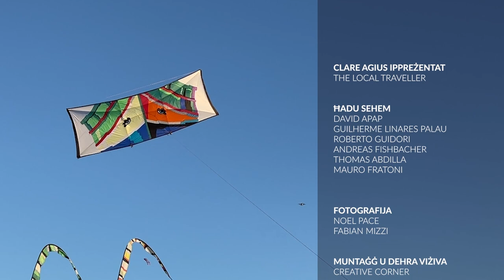Gozo's Kite & Wind Festival 2022 | S3 EP: 6, part 2 | The Local Traveller with Clare Agius | Malta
Catch all the excitement that happened at the International Kite & Wind Festival 2022 in Għarb, Gozo. Clare chats with the people behind the crafting of these beautiful kites, as well as the families from all around who come to enjoy this festival of colours.

Credits:

Guests:
- DAVID APAP
- GUILHERME LINARES PALAU
- ROBERTO GUIDORI
- ANDREAS FISHBACHER
- THOMAS ABDILLA
- MAURO FRATONI

Photography:
- Fabian Mizzi
- Noel Pace

Research:
- Heritage Malta
- Clare Agius
- Fabian Mizzi
Director: Fabian Mizzi

Special Thanks:
- KUNSILL LOKALI GHARB
- VISIT GOZO
- MINISTERU GHAL GHAWDEX